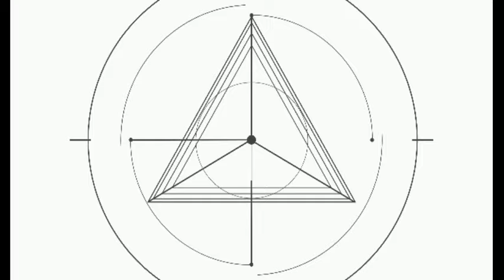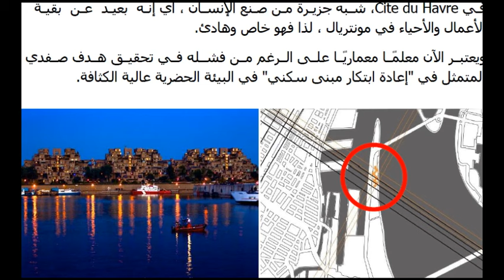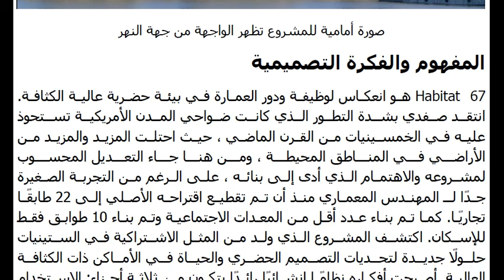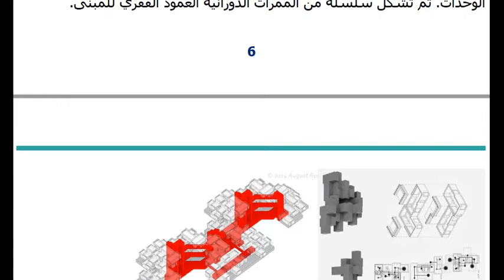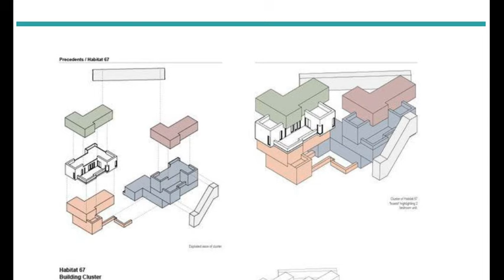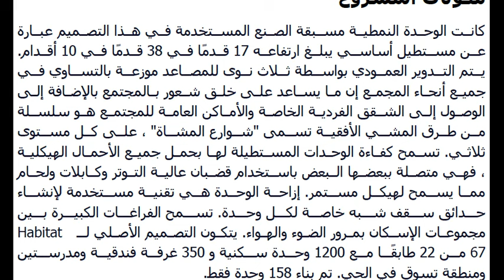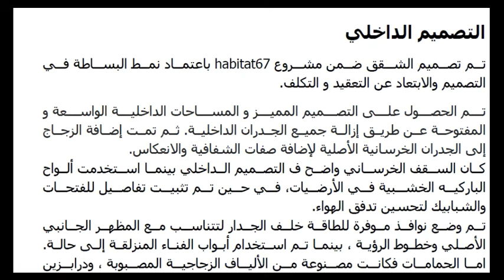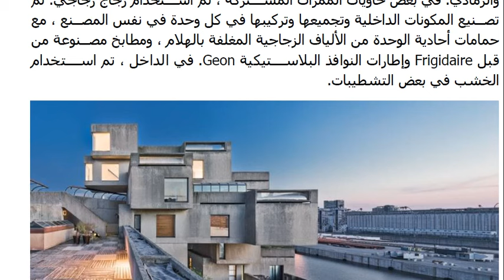مشروع:habitat 67#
مشروع:
habitat 67#
التصميم المعماري ومناهجه المختلفة في العالم
habitat 67
تعالوا لنعرف بعضها
@MaysoonHilalstory ا